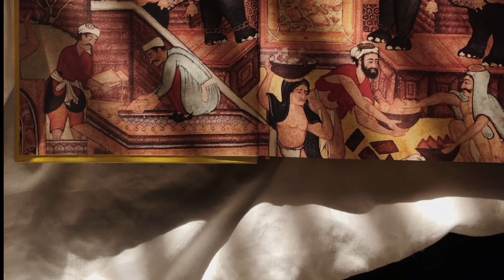El RINOCERONTE no es como lo imaginas (aqui la verdad)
"¡Acompáñanos en un emocionante viaje al mundo de los rinocerontes! En este video, exploraremos la sorprendente velocidad y poder de estos majestuosos animales mientras descubrimos los secretos que esconden. Desde su impresionante físico hasta su comportamiento único en la naturaleza, te sumergirás en el fascinante mundo de los rinocerontes. ¡No te pierdas este emocionante encuentro con una de las criaturas más increíbles de nuestro planeta!" no olvides suscribirte al canal necesidad animal para nuevos contenidos sobre animales asombrosos adentrate a nustro maravilloso mundo natural y descubriras datos asombroso comoeselrinoceronte comosonlosrinocerontes curiosidadesdelosrinocerontes todosobreelrinoceronte animalesgrandesypoderosos animalconcuernosgrandes animalconcuerno rinocerontes # animalessalvajes

Quieres entrenar a tu mascota husky siberiano

Tu gato NO quiere comer [AQUI TE DEJARE ALGUNOS CONSEJOS QUE TE AYUDARAN]👇

No ovides suscribirte al canal de [NECESIDAD ANIMAL] te lo agradecere 🙏 y seguire subiendo contenido muy interesante acerca de todos los animales conocidos y no tanconocidos del planeta tierra [ORIGEN,CONSEJOS,CARACTERISTICAS,DATOS CURIOSOS Y MUCHO MAS]🩵🩵🩵documental de animalesmomentos animales salvajes